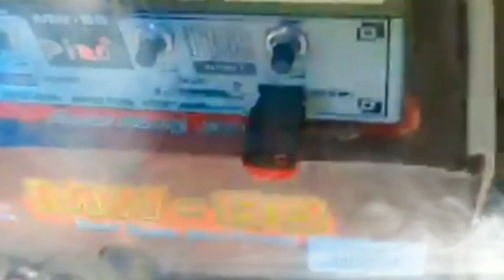Monitor the Swallow Bird Building Room